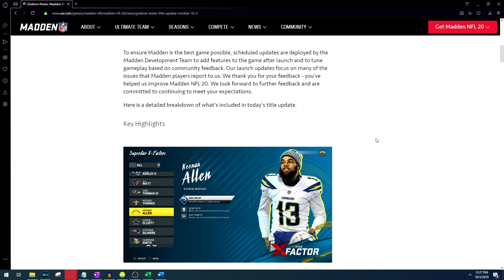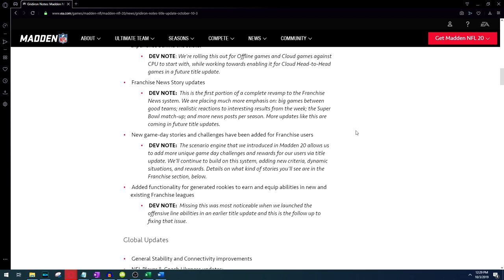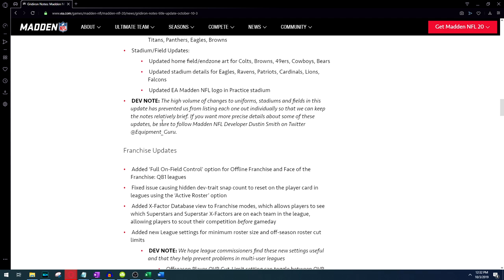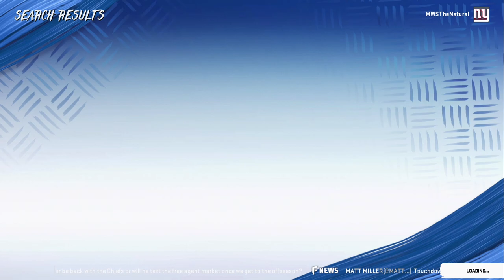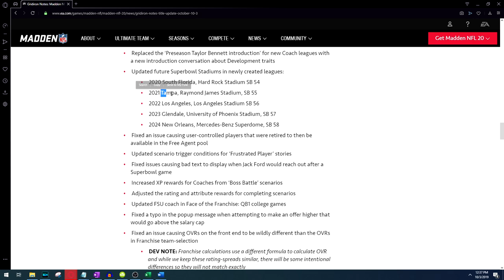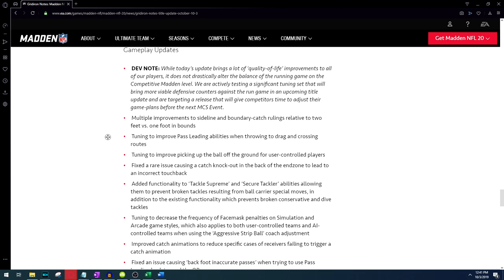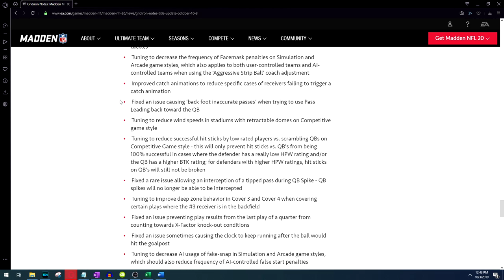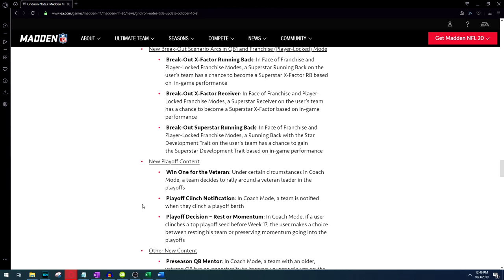Madden 20 MAJOR Franchise Update! Kick Meter Fixed & New X-Factor!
Madden NFL 20 MAJOR Franchise Update! Kick Meter Fixed & New X-Factor! Full Story